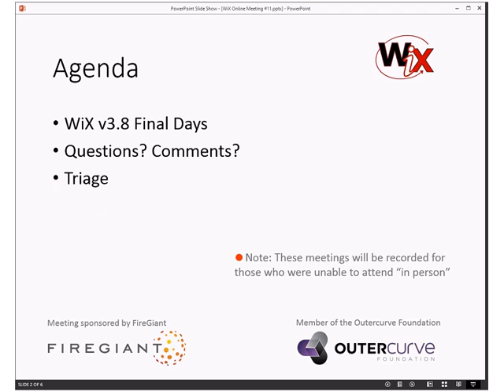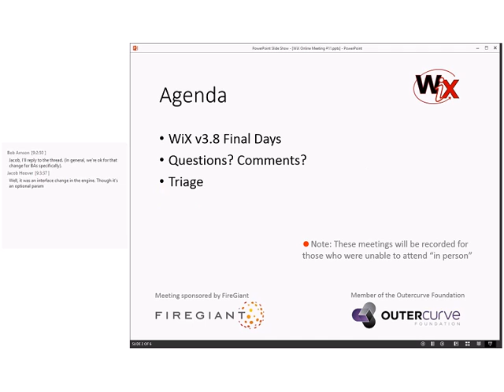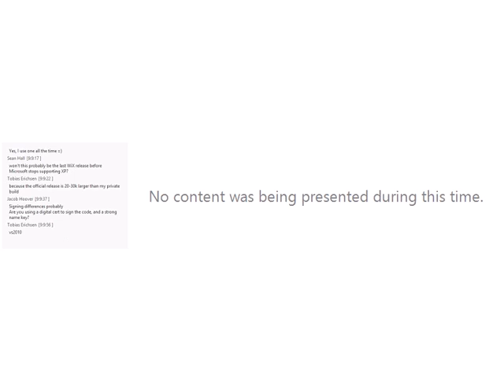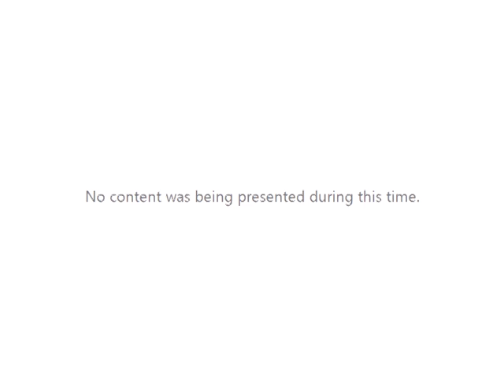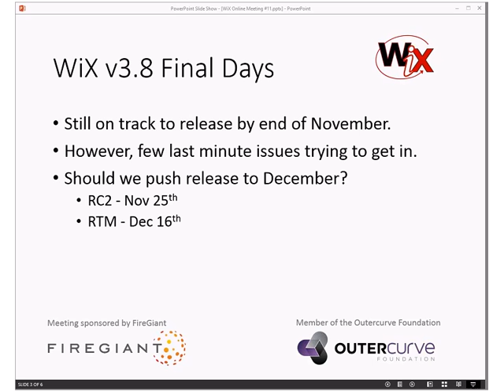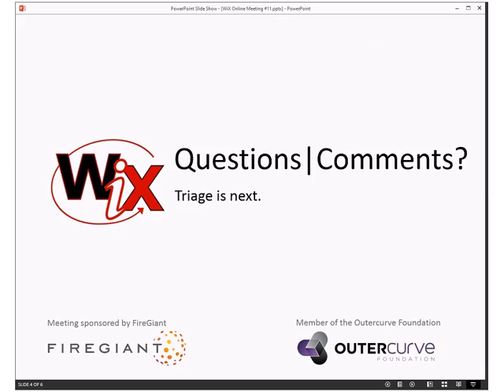WiX Online Meeting #11 Status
Thursday, November 14, 2013 9:02 AM